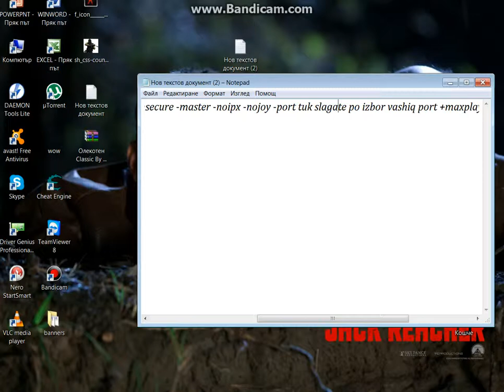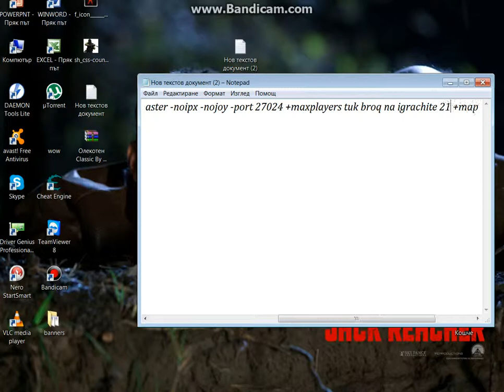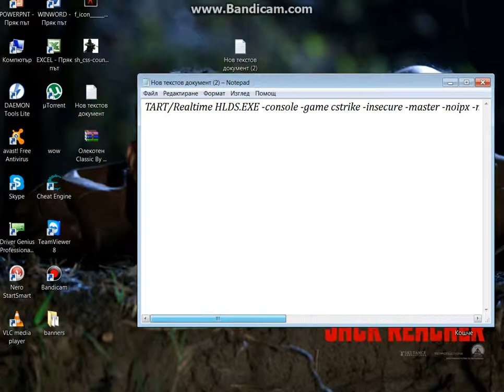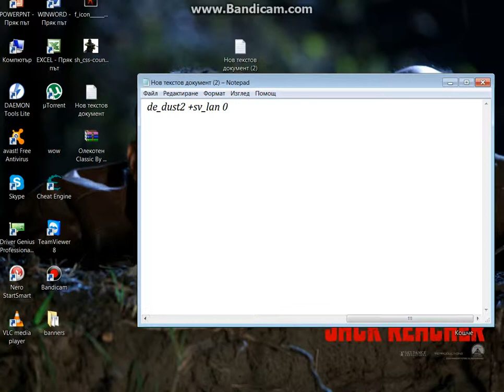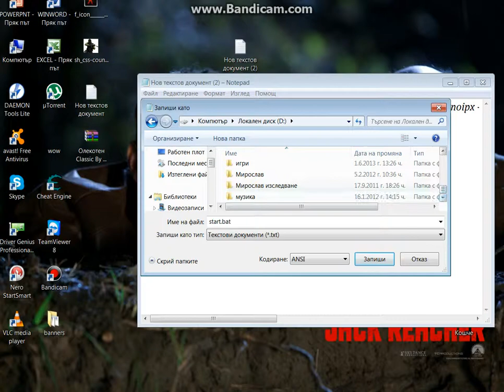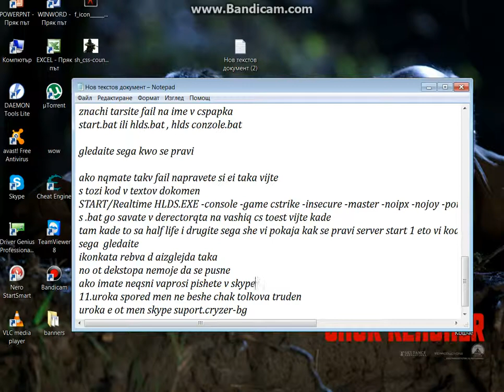KAK da si napravim server +mod +plunguin (3 chast)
znachi eto koda za da se pusne servera
START/Realtime HLDS.EXE -console -game cstrike -insecure -master -noipx -nojoy -port 27015 +maxplayers 21 +map de_dust2 +sv_lan 0

svate go v textov dokokoment s vase ime po izbor .bat
slagate faila v derictoriqta na vashiq cs faila cakate varxo nego
i ako vi izlezne firewall cakate razreshi dostap